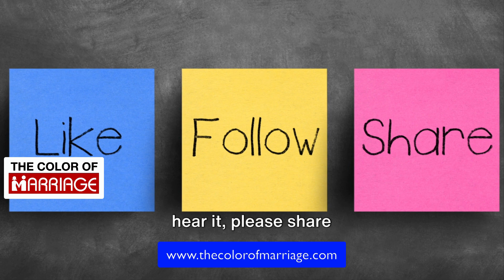Unlock the Secret to a Sweeter Marriage with This Powerful Principle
In this video we are going to talk about how to get a better or sweeter marriage by following one powerful and easy to understand principle that Jesus said we all should follow anyhow.